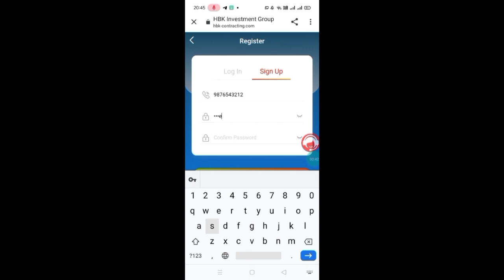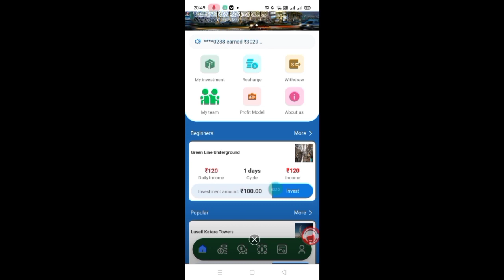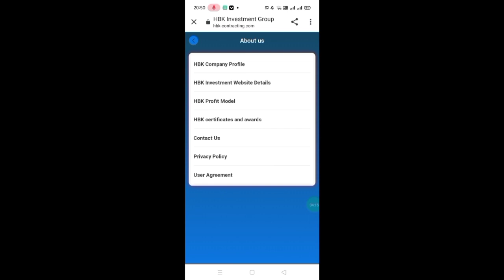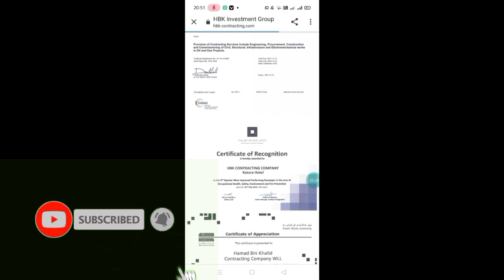HBK investment group app||investment apps to make money for students|| investment @pp